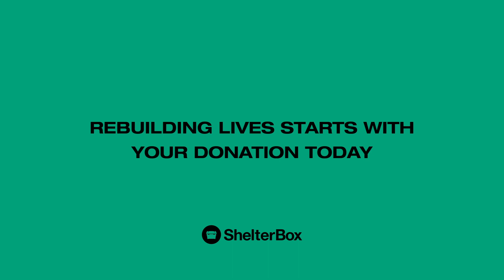Somalia Focus Group - Ethical Storytelling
Somalia stories: Receiving feedback from people in our Somalia appeal. Watch this video to discover how we worked with people in Somalia to receive their feedback on the publicity materials for our new appeal.